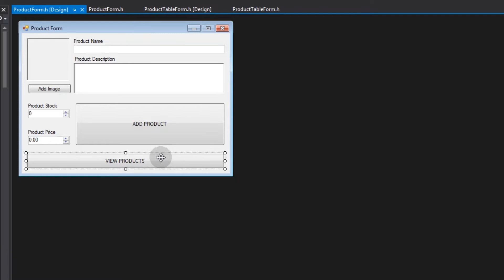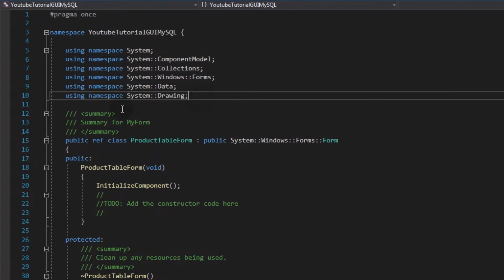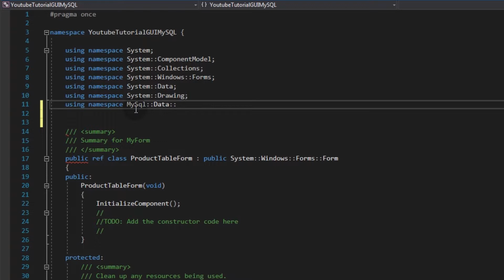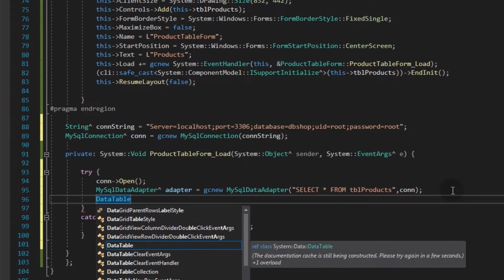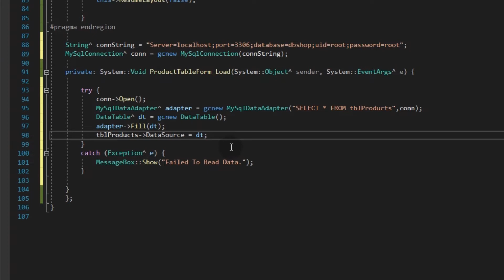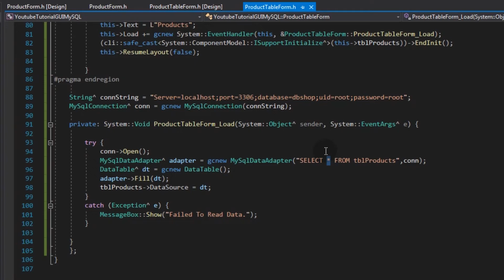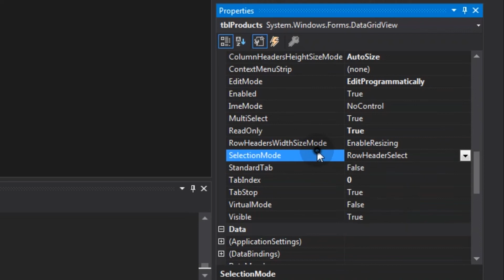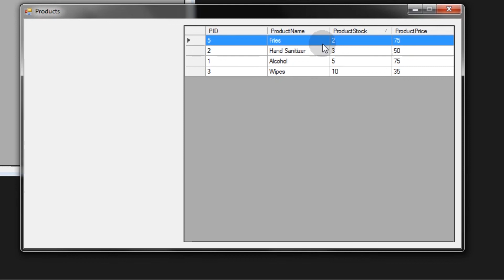Visual C++ & MySQL #4: READ Data | SELECT FROM | Data Grid View | C++ Database | Filipino | Tagalog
Today ang pagaaralan natin is kung pano mag read ng Data From Database papunta ng ating application using DataGridView / Table!